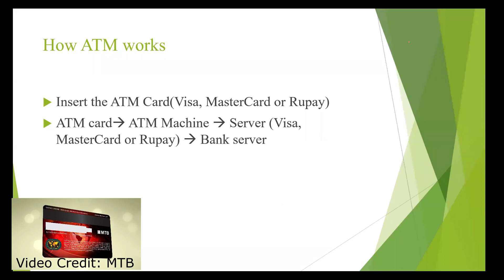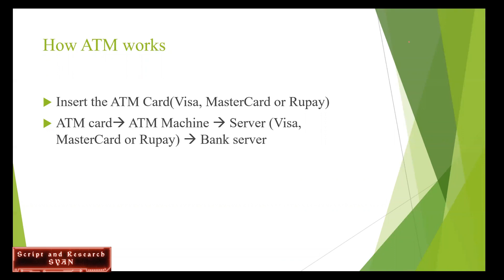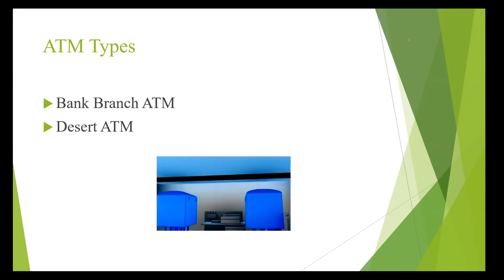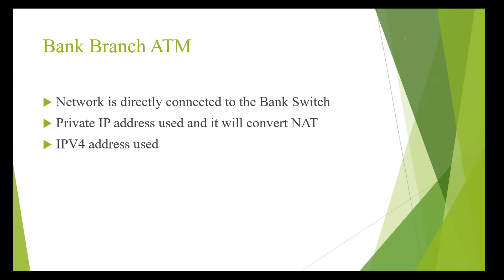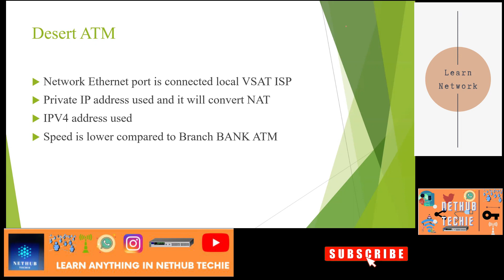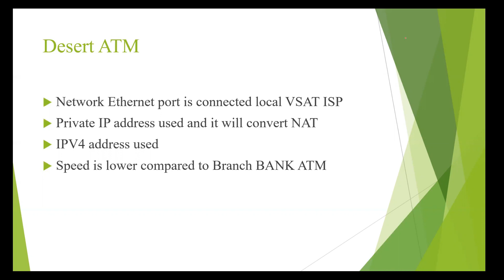ATM will work via Internet !! NetHub Techie !!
This Video covers about how the ATM Machine is working in Internet? What was theEncryption Method is used for ATM. What are the types of ATM, Bank Branch and the Desert ATM is connected in which network. What was the IP address is used in ATM.How the traffic will flow.